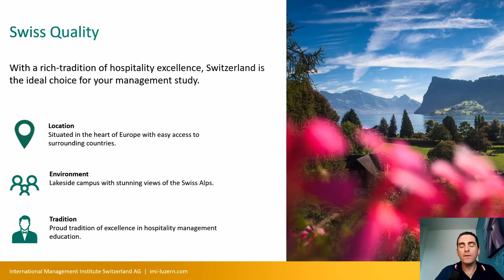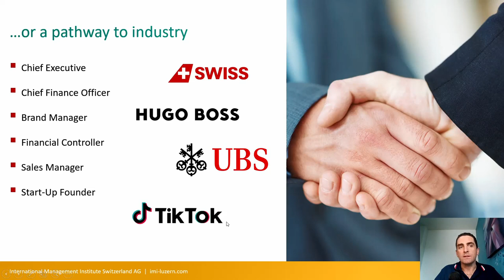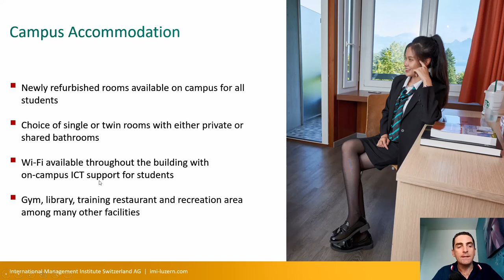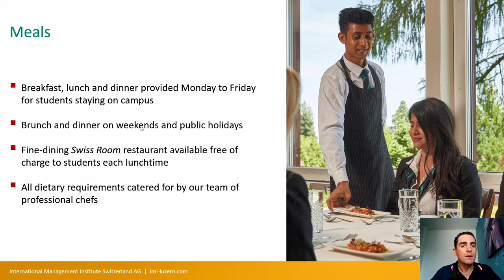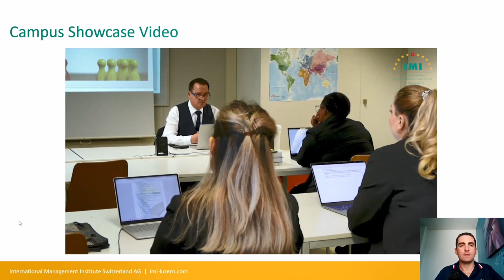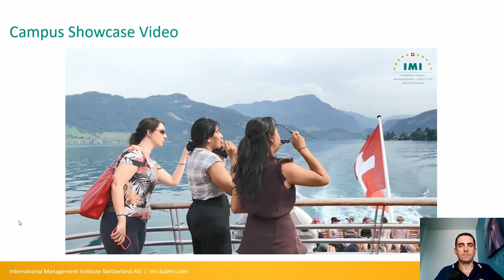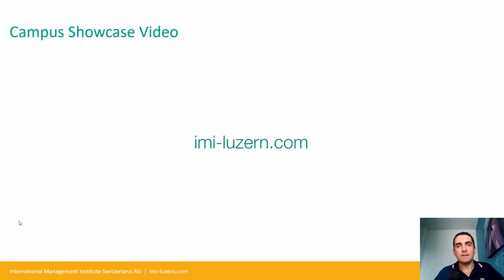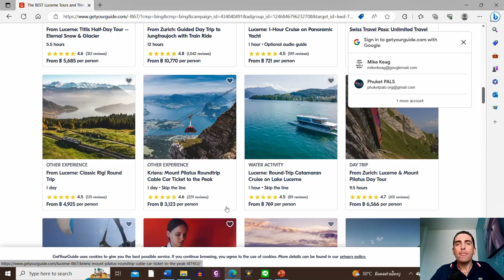Use GED to Study in Switzerland Part 3 | International Management Institute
Learn why studying at International Management Institute is a great idea for GED graduates